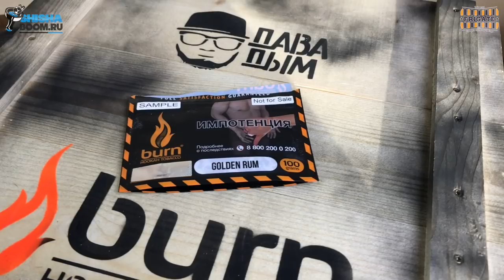BURN TOBACCO - АЛКОГОЛЬНЫЕ ВКУСЫ И GIFT BOX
Подгон от компании BURN и огромный ящик с табаком и бухлом! пробуем три алкогольных вкуса!